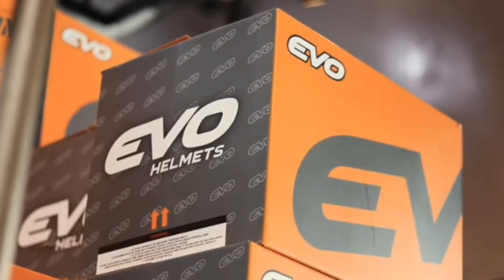BAGONG OWNER NG TEAM KATAGUMPAY MOTOGEARS || TEAM GPT